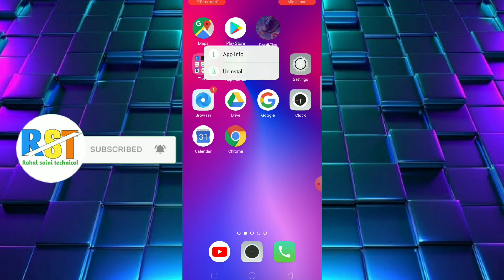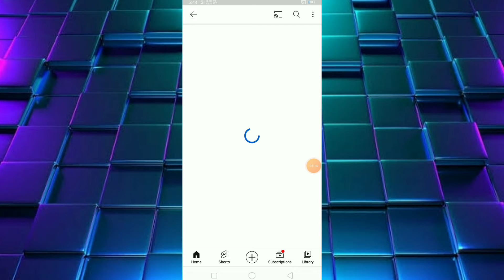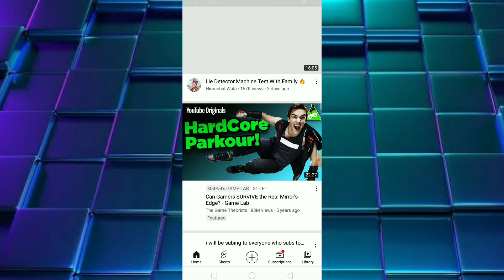Gaming Short Videos Kaise Viral Kare | Short Video Kaise viral Kare | Free fire Shorts Videos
Hello Hi  Frends Mare name ha Rahul मेरे इस YouTube channel में आपका स्वागत है
Like शेयर कमेंट करना ना भूले

shorts videos kaise viral kare
how to viral first youtube video
how to viral youtube short video in 2022 youtube video ko viral kaise kare video ko viral kaise kare
free fire short videos viral trick
gaming short videos kaise viral kare
how to viral gaming videos on YouTube free firet
Rahul Saini Technical
Free fire video viral kaisa Kara
gaming short video viral kaisa 2022